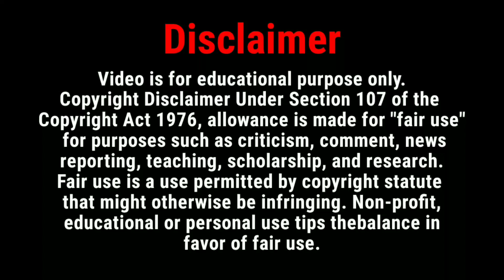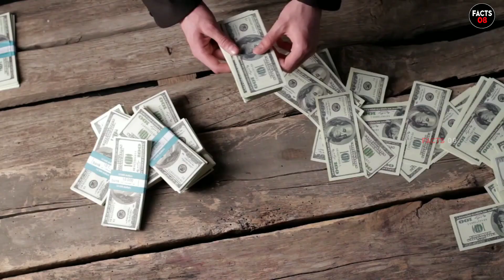जानकर हैरान हो जाओगे 😱😲 | burj khalifa par advertising cost in hindi.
◆ About video.
● If you want an advertisement on one of the most-loved landmarks in Dubai it comes at a cost.
From baby shower announcements to brand advertisements, the world’s tallest tower has seen it all. Whether it’s a new collection launch or a message to shed light on any important cause, the Burj Khalifa acts as any XL advertising platform.
Per Arabian Business, movie teasers or a message on the face of the Burj Khalifa start from a cool Dhs250,000 and that will only get you three minutes’ air time.

For an extended two three-minute impression between 8pm and 10pm, the price is increased to Dhs500,000 and for five three-minute impressions any night between 7pm until midnight, the price is Dhs1 million.

To add life to any display, music and sound can also complement the advertisement for an immersive experience, making it memorable for the audience to witness.

In October 2022, a three-minute advertisement with the Bollywood actor Shah Rukh Khan was also on display, after an announcement about him being part of the Burjeel Holdings family was made.

notifications! - What do I say Please watch at least a minute of the video !! need your love and help🙏🙏❤️❤️💖

thankyou🙏

◆इस वीडियो मे use की हुए वीडियो free stock videos   photos से ली गयी है